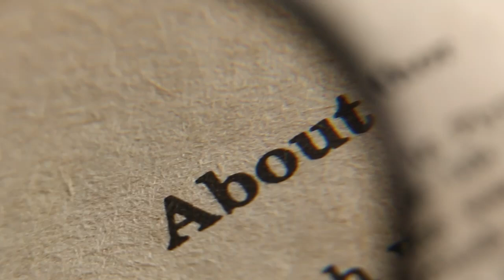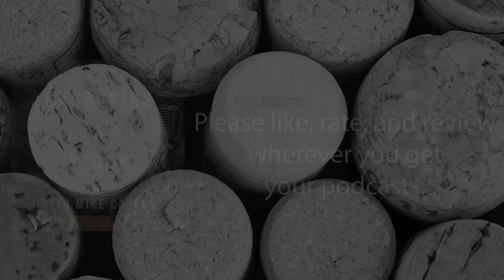Haunted by Stories: Laura Buchwald on Writing, Ghosts, and Grief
“Writing is a solitary endeavor, but creating community can transform the experience—it reminds us we're not alone in our stories.” — Laura Buchwald

In this episode of Uncorking a Story, Mike pops the cork on Laura Buchwald, a New York City-based author, editor, and podcast co-host. Laura discusses her debut novel The Coat Check Girl, a ghostly yet heartwarming tale of loss, found family, and self-discovery set in 1999 New York and New Orleans. She opens up about her lifelong connection to writing, her experiences with grief and spiritual awareness, and her commitment to building community among writers. This episode is a must-listen for anyone drawn to the intersection of creativity and the human experience.

Key Themes:

1. On Writing and Inspiration: Laura shares how The Coat Check Girl was inspired by the vibrant restaurant culture of New York and her own uncanny sensitivity to haunted spaces.
2. The Role of Grief: Laura discusses how grief shaped her protagonist’s journey and how it deepened her empathy and understanding of others.
3. The Path to Publishing: Hear Laura’s honest account of querying agents, facing rejections, and finding the right home for her novel in the competitive world of publishing.
4. Writing as a Discipline: Laura reflects on the shift from writing for pleasure to writing on a deadline and the lessons learned in meeting those demands.
5. The Power of Writing Communities: Learn why attending writing conferences and connecting with other authors has been vital to Laura’s growth as a writer.
6. The Magic of Stories: Laura describes how characters sometimes “haunt” her, pushing her to bring their stories to life—a sentiment any storyteller can relate to.
7. Advice for Aspiring Writers: Laura offers encouragement for those on their own writing journeys: “Start now, believe in your voice, and let your story evolve.”